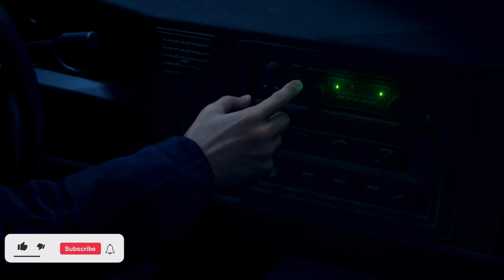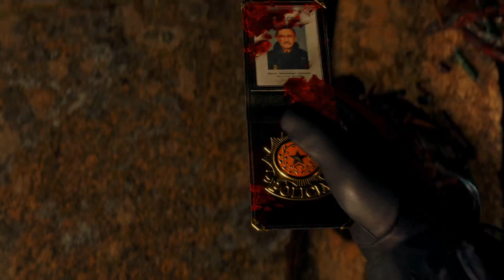Resident Evil 4 remake Walkthrough gameplay part #1 [4K] max setting